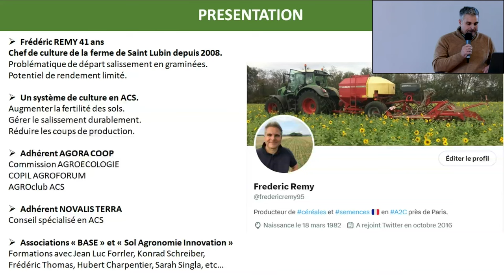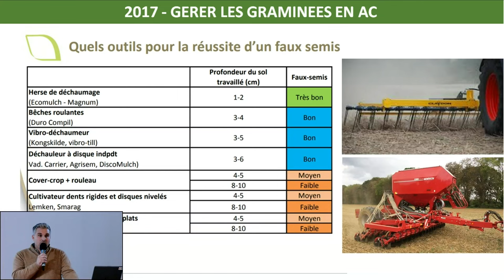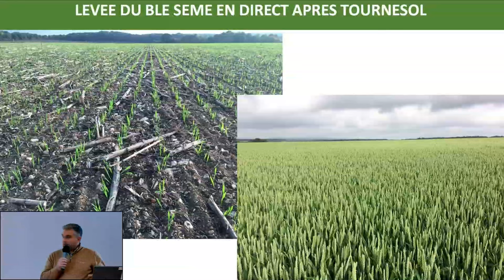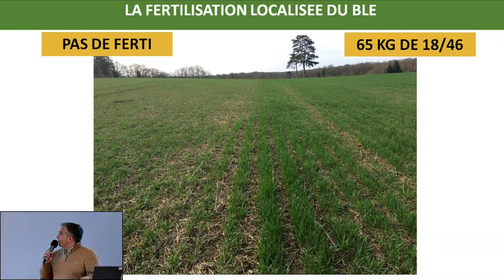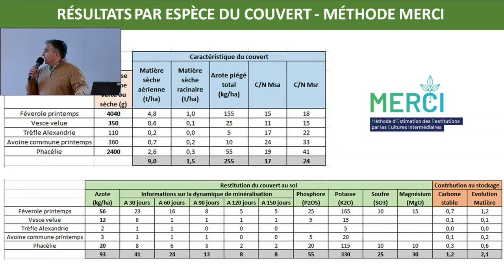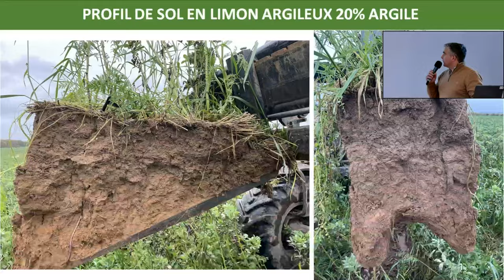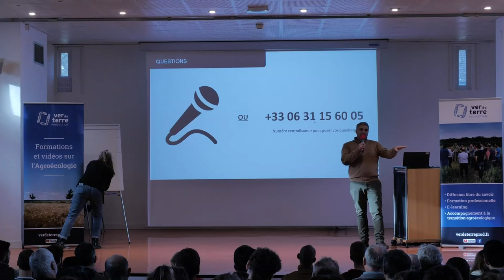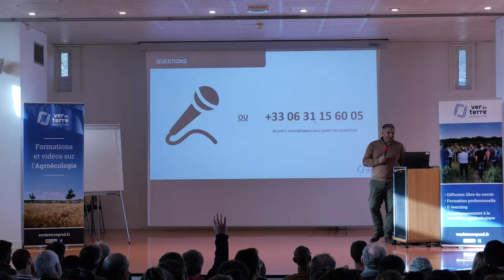Gestion du ray-grass en semis direct : retour d'expérience de Frédéric Remy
Cette vidéo à été tournée lors de la journée du semis direct en grandes culture de Chambray, organisée par Ver de terre Production. Merci à Frédéric Remy pour son intervention !

00:00 Présentation

03:42 Problèmes d'adventices, rotations et techniques de semis

07:42 Rotation sur 6 ans

11:56 Comparatif semoir à dents et semoir à disques

15:15 Fertilisation localisée sur blé et colza

17:09 Les couverts végétaux sur la ferme

22:47 Impacts des pratiques : profils de sol, stockage de carbone, rendement

26:30 Questions/réponses